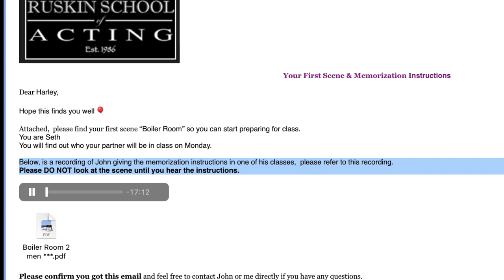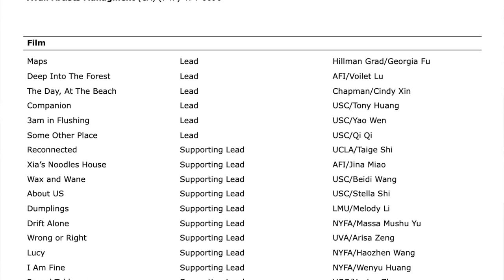我的表演课29｜终于收到了我的第一场Scene并开始背词，今天插入一堂收获满满的“Business of the Business” HARLEYWOOD 哈里悟 04102023